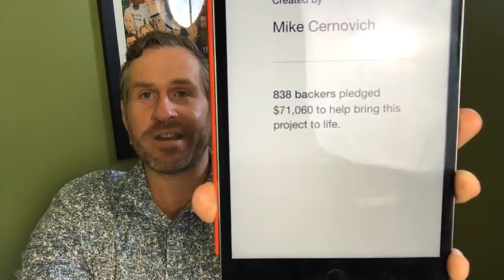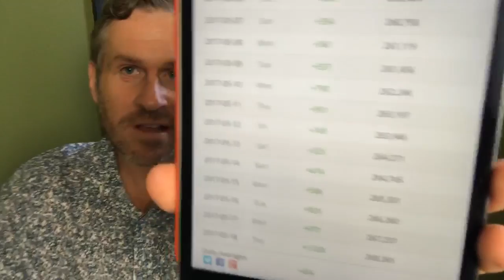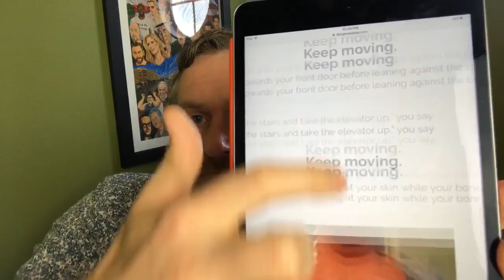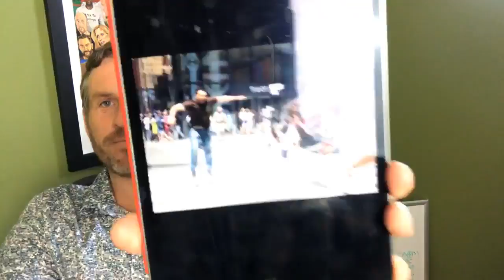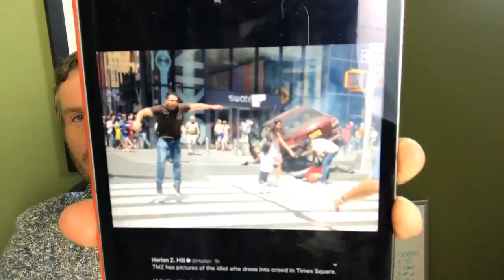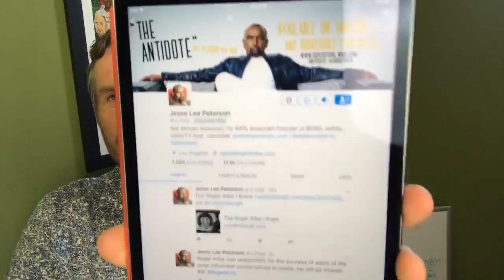Why the special prosecutor is a bad idea, Syria war, more